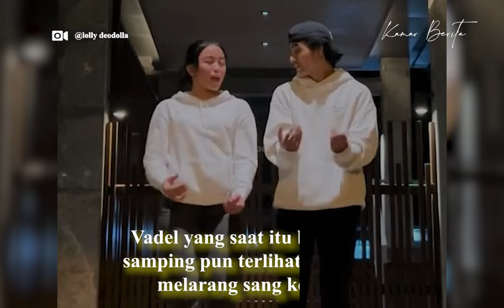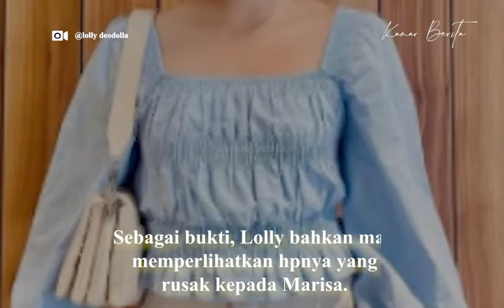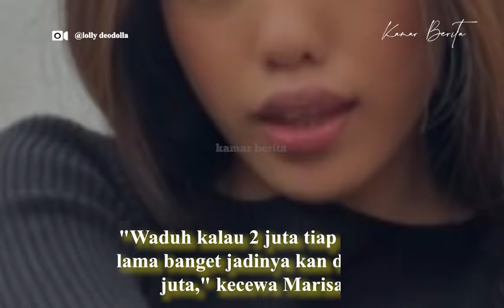Lolly Rela Hutang Rp 90 Juta Demi Pamer Sang pacar Kaya?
Hubungan asmara Lolly dengan Vadel Badjideh tampkanya makin serius dan bahagia.

 Beberapa kali, gadis berusia 17 tahun itu bahkan berusaha menunjukkan betapa tanggung jawabnya sang kekasih ke publik.

Hal itu bermula dari siaran langsung yang dilakukan Lolly di sosial medianya.

Pada momen tersebut Lolly mengaku jika ia tak pernah mengeluarkan uang saat bersama sang kekasih.